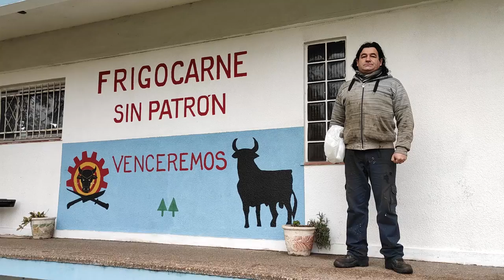Frigorífico sin patrón - aumento del precio de la carne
Los frigoríficos sin patrón y el precio de la carne: “Faltan vacas y sobran intermediarios”

Pese a la reapertura de las exportaciones y el anuncio de un plan con beneficios para el sector, la Mesa de Enlace sigue tensando la relación con el Gobierno. En esta entrevista, las propuestas de los frigoríficos recuperados y un diagnóstico: “hay un campo que juega políticamente contra el Frente de Todos”.

Por Diego Leonoff | La relación entre el Gobierno y sectores concentrados del campo atraviesa una tensa calma. Y es que tras las restricciones a las exportaciones de carne y su posterior apertura mediante cupos, una de las patas de la Mesa de Enlace hoy mira con desconfianza los lineamientos del plan impulsado por el Gobierno para elevar la producción a 5 millones de toneladas.

A grandes rasgos, se propone la creación de una serie de herramientas de financiamiento, beneficios fiscales, capacitación, ordenamiento comercial y sanitario,  y acceso a nuevos mercados que incentiven una mayor producción vacuna. Así, el Ejecutivo busca sostener una cuota mínima de cortes populares en el mercado local, algo que ayudaría a desacelerar el proceso inflacionario en pleno año electoral. La tarea parece díficil, en particular si la estrategia apunta a consensuar políticas con actores históricamente esquivos a cualquier intervención estatal de la actividad.

En concreto, Confederaciones Rurales Argentinas (CRA) ya anunció en abandono de la mesa de trabajo que hoy encabezan el ministro de Desarrollo Productivo, Matías Kulfas, y el titular de la cartera de Agricultura, Luis Basterra. Aunque aún no lo haya hecho público, la acompañaría la Sociedad Rural Argentina (SRA). Entre otras cosas, ponen como condición para el diálogo la liberación de las exportaciones para la actividad, incluso aunque esto represente un incremento de los precios en las góndolas locales.

Distinta es la posición de Coninagro, una entidad también crítica con cualquier medida estatal restrictiva pero en el último tiempo bien predispuesta al diálogo con funcionarios del Frente de Todos.

Aunque actor de menor peso en la actividad, quien intenta ganarse un lugar en la discusión es la Mesa de Frigoríficos Recuperados. Se trata de 14 frigoríficos y mataderos cooperativos que emplean a más de 1500 trabajadores y faenan el 7% de los animales en Argentina.

En esta entrevista con Canal Abierto, el presidente de la Cooperativa Frigocarne de Máximo Paz (Cañuelas, provincia de Buenos Aires) Miguel Saavedra apunta contra los intermediarios que “no agregan valor, sólo encarecen el precio” y señala a la Mesa de Enlace como responsable del estancamiento del stock ganadero: “están jugando políticamente o partidariamente”. Además, la historia de la recuperada y las propuestas para que el “compañero que labura toda la semana pueda hacerse un asado cuando llega el fin de semana”.